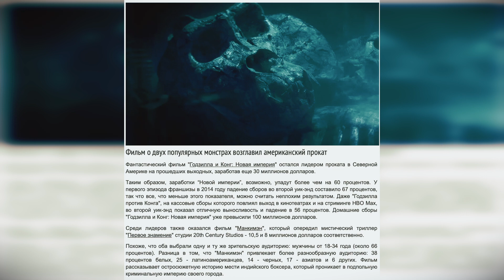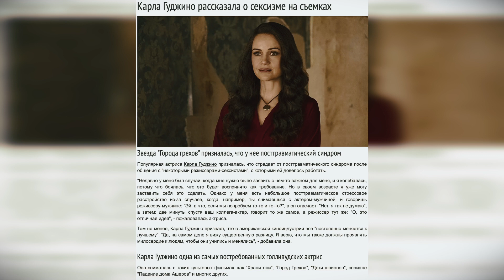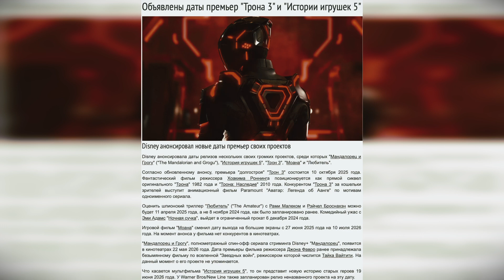Новости кино (выпуск 5)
00:03 фильм "Годзилла и Конг" возглавил американский кинопрокат
01:49 Лиам Хемсворт показал подготовку к 4 сезону сериала "Ведьмак"
05:07 Карла Гуджино рассказала о сексизме на съёмках
06:39 Объявлены даты премьер "Трона 3" и "Истории игрушек 5"